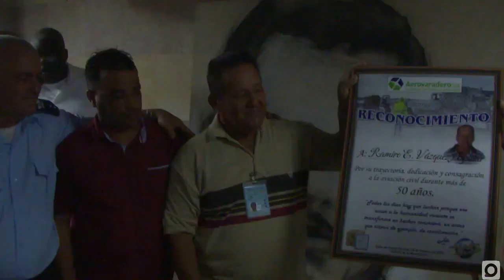Reconocen a trabajadores de la aviación civil en su día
Una de las primeras medidas adoptadas en nuestro país, tras el triunfo de la revolución, fue la unión de las distintas entidades dedicadas a la aviación en una sola empresa. el hecho ocurrió el quince de febrero de 1960 y desde entonces la fecha se conoce como el día de los trabajadores de la aviación civil en Cuba…